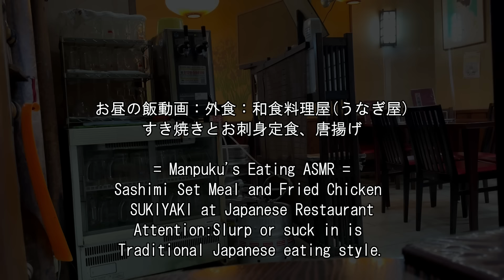お一人様新年会ランチ[咀嚼音 飯テロ 外食 動画]SUKIYAKIすき焼きとお刺身定食唐揚げを和食料理屋で食べるオヤジJapan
〇お昼の飯動画：外食：和食料理屋(うなぎ屋)ですき焼きとお刺身定食、唐揚げを頂きました。牛すき焼き1,500円(税込)+お刺身定食1,550円(税込)+ご飯大盛り100円(税込)+唐揚げ650円(税込)
= Manpuku's Eating ASMR = Sashimi Set Meal and Fried Chicken ,SUKIYAKI at Japanese Restaurant

↓前作(Previous video)：和食料理屋(うなぎ屋)で大盛りうな重(上)(肝吸い付き)と唐揚げ